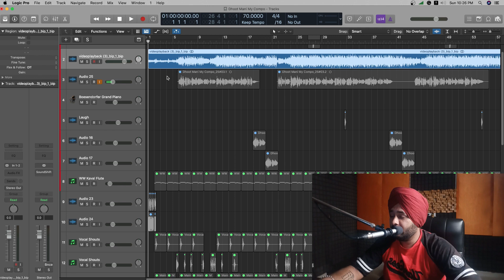Myths About Mastering (Hindi) || MIX LIKE A MASTER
Hello guys In this video I will be Discussing Myths About Mastering. If you have any questions, please comment or Dm me.

My Gears;
Mobile Tripod
Main Condensor Mic
Second Condensor Mics
Pop Filter
Midi Keyboard
Midi Keyboard Small
Main Mic Stand
Small Mic Stand
Headphones 1
Headphones 2:
Audio Interface
Audio Interface 2
Studio Monitors 1
Studio Monitors 2
Monitor Stands
Mic Shield
Lcd Monitor 27"
Second Screen
Ring Light
Keyboard Mouse